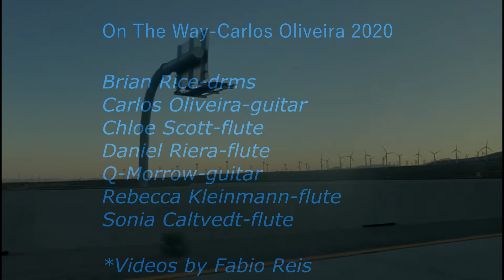On The Way-Carlos Oliveira/2020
Original composition written for Katavento; group formed by talented musicians from California-USA.
Rebecca Kleinmann-Flute
Chloe Scott-Flute
Sonia Caltvedt-Flute
Daniel Riera-Flute
Brian Rice-Percussion
Q-Morrow-Guitar
Carlos Oliveira-Guitar
*videos by Fabio Reis